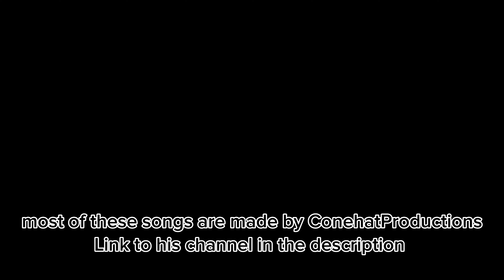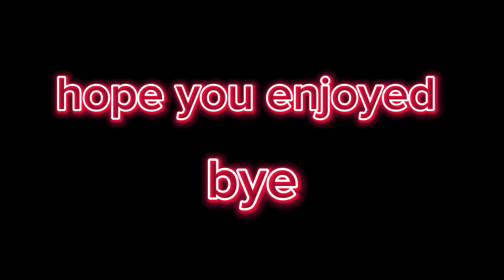fnf sml pibby: CHAPTER 1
ConehatProductions☝️